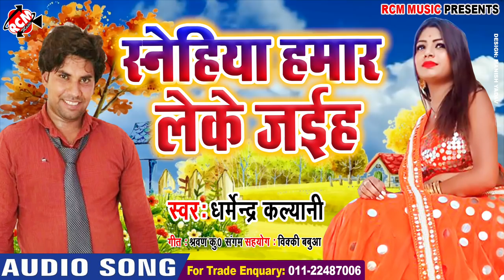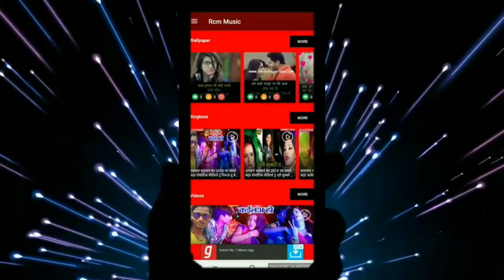धर्मेंद्र कल्याणी का 2019 का फाडू सांग || सनेहिया हमार लेके जईहा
Title: Sanehiya Hamar Leke Jaiha
Singer: Dharmendra Kalyani
Lable: RCM Music
Lyrics:  Sharwan Kumar
Video Director:
DOP: